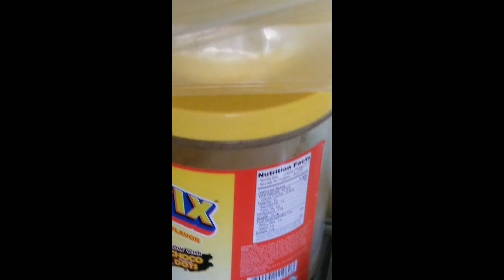LANGGAM AY DAPAT TULARAN 😂😂😂